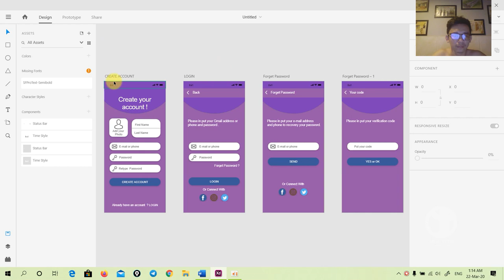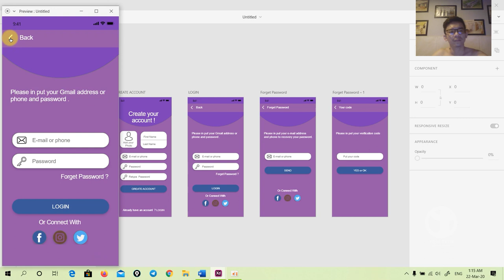1 - FREE UI - Login Screen UI With Adobe XD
Hello all student and Friend .Welcome to youtith channel .

FREE UI _ Login Screen UI With Adobe XD